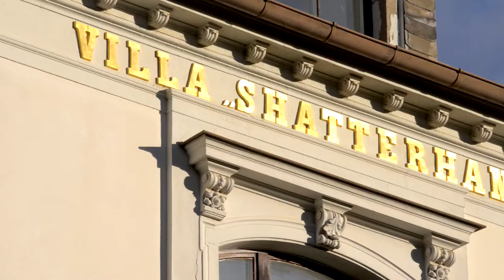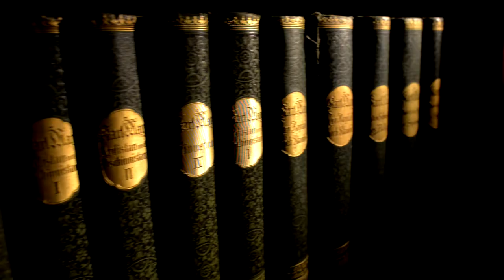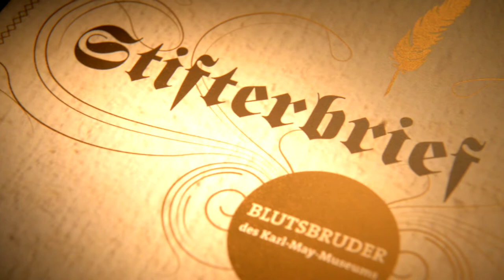Imagefilm des Karl-May-Museums mit Neubauprojekt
Wir wollen das große literarische und humanistische Erbe Karl Mays bewahren und weitergeben! Hier zeigen wir Ihnen unsere Planungen für die Erweiterung und Neugestaltung unseres Museumskomplexes in den nächsten Jahren.